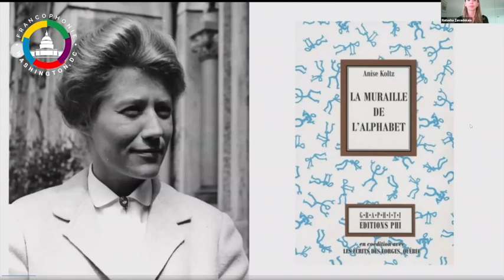La Nuit de la poésie, 4ème édition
AFDC Poetry Night is back with its 4th edition! Enjoy the recording of this wonderful evening of the Francophone poetry from around the world: Belgium, Canada/Quebec, France, Gabon, Georgia, Greece, Haiti, Luxembourg, Madagascar, Moldova, Monaco, Russia, Senegal, Serbia, Togo and more!